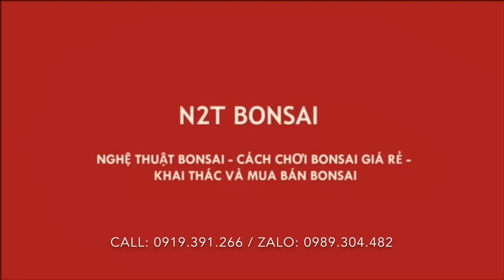TÙNG KIM CƯƠNG QUÁ ĐẸP MÀ BÁN VÀI TRIỆU, CÂY ROI BẮC QUÁI GIÁ TRÊN 40 TRIỆU ĐẸP TUYỆT VỜI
Thăm vườn bonsai và chậu tàu lớn nhất Hà Đông